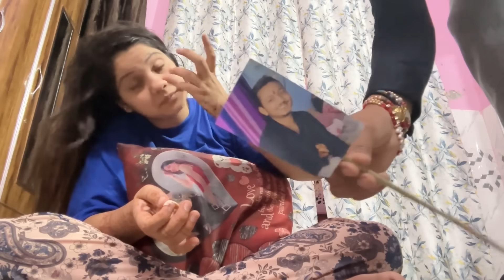Prerna Ne Aaj Ye kya krva diya🤪Rishta hoga to ye aana chahiye😐Mummy Khush😍First Time Atta gunda😜